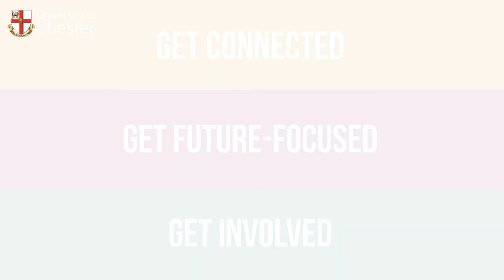Art and Design: meet the students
Meet Georgia, Chris, Jade, and Lucy, all students from the Department of Art and Design at the University of Chester, which is based at our Creative Campus, Kingsway.